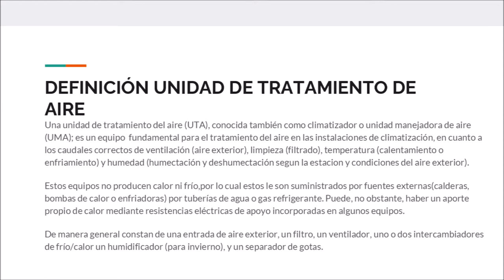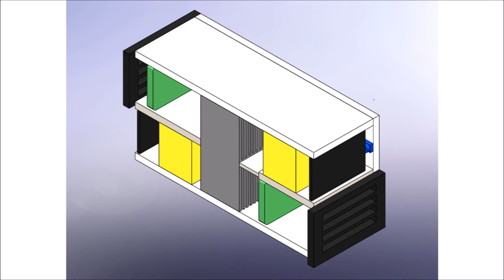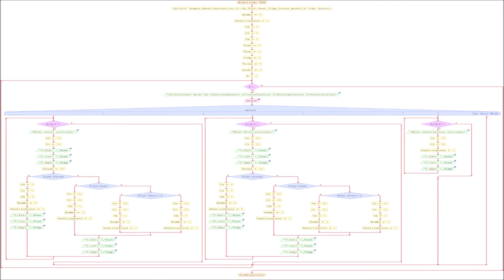PFC Dimensionamiento, diseño y fabricación de UTA a escala con Arduino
Frank Díaz, alumno de 2º curso del Ciclo formativo de grado superior de Eficiencia energética y energía solar térmica de Salesianos Carabanchel, ha optado por un interesante y multidisciplinar proyecto fin de ciclo relacionado con el dimensionamiento, diseño y fabricación de una UTA a escala con Arduino. Tras definir lo que es una UTA (Unidad de Tratamiento de Aire), Frank resume la normativa de aplicación más relevante. Seguidamente aplica un sencillo pero eficaz método de dimensionamiento basado en conocer las necesidades de renovaciones de aire según tipo de estancia, posterior cálculo de cargas térmicas, selección de filtros y aplicación de fórmulas asequibles. El tramo final del dimensionamiento se realiza mediante la aplicación legal y gratuita SystemairCAD. Cambiando de tercio, Frank ilustra sobre los componentes que tendrá su prototipo-maqueta: controlador Arduino Uno, ventilador, driver de motores, micro-servo, pantalla led de 16x2, resistencias eléctricas, sensores, pulsadores NA, potenciómetros y minibomba de agua. El diseño 3D se ejecuta mediante el auxilio del programa de diseño FreeCAD de manera que tras el desglose de E/S, posterior mapeado de señales y modelización de las maniobras mediante un flujograma de control con PSeInt, se programa pertinentemente en el IDE Arduino. El colofón final a su trabajo, es la maqueta que nuestro estudiante construye tomando como cuerpo poliexpán. Damos la enhorabuena a Frank por tan completo trabajo que seguro será de utilidad para todos vuestros proyectos. Un fuerte abrazo. @FP Eficiencia energética y energía solar térmica